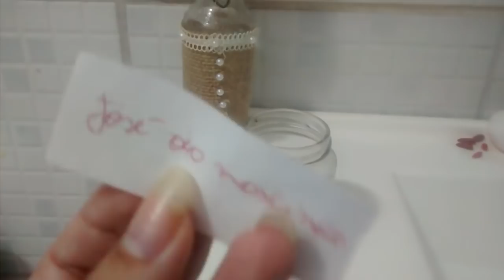Separação forte e definitiva que acaba em ate 24 hrs